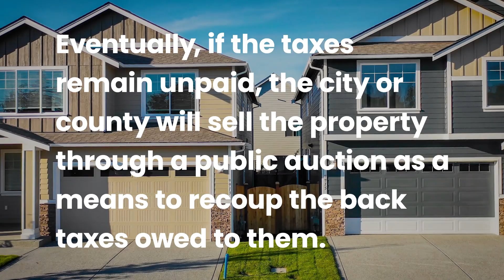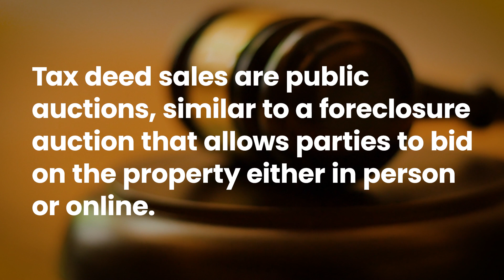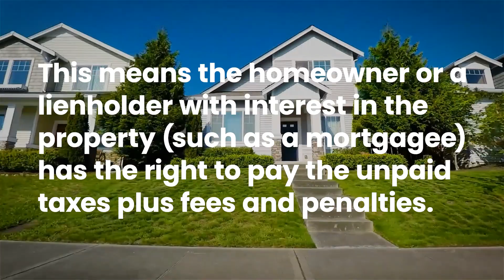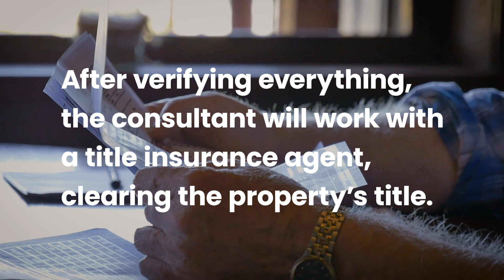How To Buy Tax Deeds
Buying tax deeds is not a typical starting point for new investors, but it can be a lucrative investment strategy. This niche of real estate investing can be a great resource for buying properties at a steep discount and can be used if you fix and flip houses, own rentals, or simply want to earn a return on your money. This video will explain what tax deeds are, how you can invest in them, and what you need to do before buying tax deeds as a real estate investment.

00:00 Introduction
00:33 What is a tax deed?
01:06 How does a tax deed sale work?
02:28 How to clear a  cloud on title

Ready to learn more about real estate investing strategies?
Want to invest like the world’s wealthiest?
Your real estate journey begins at Millionacres.com
Build Real Wealth.

Millionacres is a Motley Fool service that is dedicated to making the world smarter, happier and richer through real estate investing.

We believe that participation in the real estate market is an important part of building wealth. We are committed to making sure that everyone understands how to navigate the real estate market. We do this by making information easy to understand and by creating a community to share knowledge and insights.

Interested in learning more? Your real estate journey begins at Millionacres.com

Amazon Music